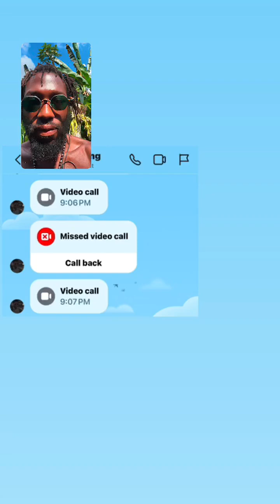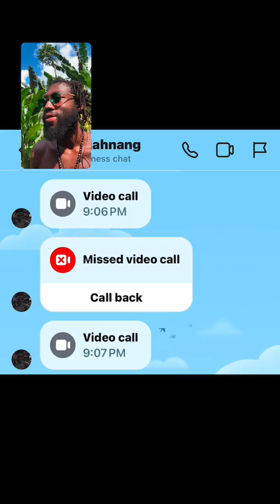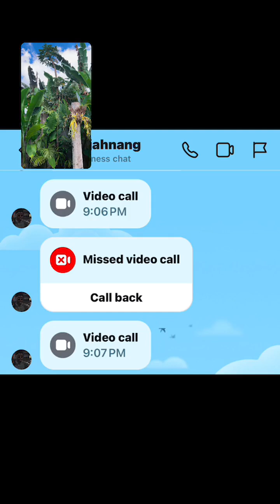A tribute to Elijah Nang Rest in Beats